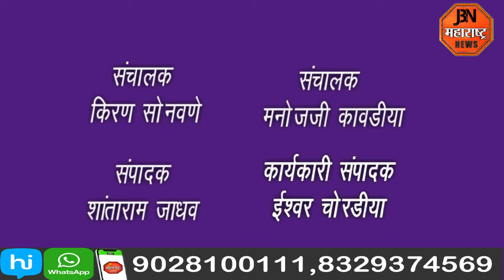दीड लाख युवकांना वर्षाला कौशल्य प्रशिक्षण